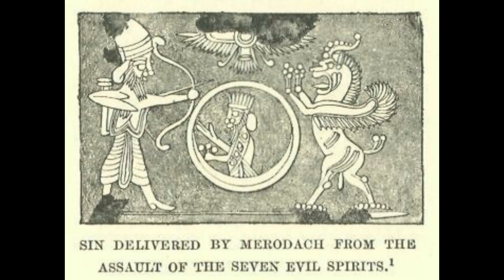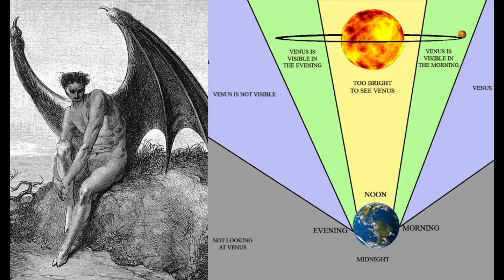The Book of KnOWLedge Teaser